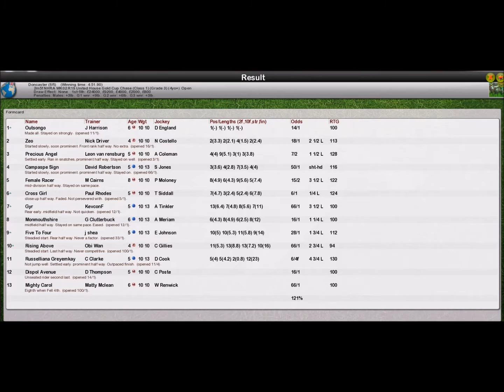NHRA WK2 R19 United House Gold Cup Chase